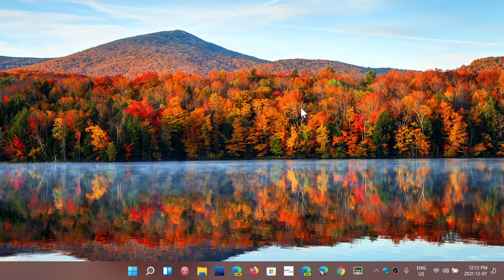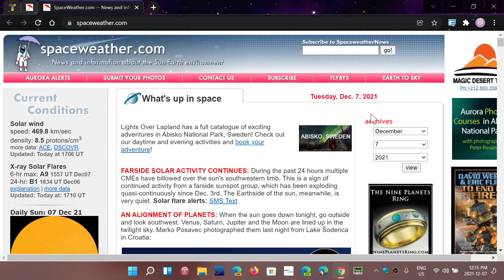IMPORTANT Google Chrome update fixes 22 security vulnerabilities many of them high severity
important updates to Google Chrome web browser brings the version number to 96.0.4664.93